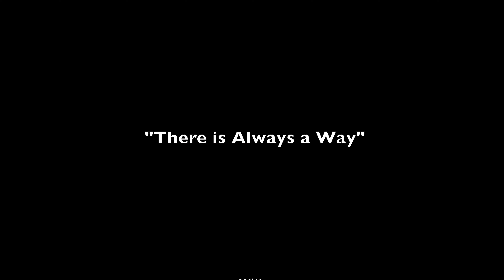There is Always a Way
This short film shows Thomas, an adult with a developmental disability, who is attending college with help from IHD's SIP-C program.